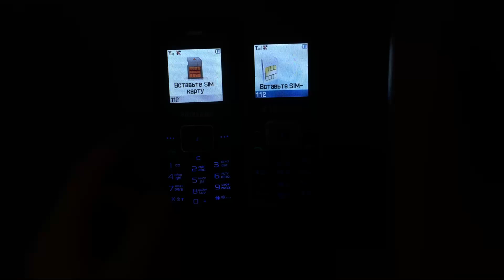*#0*# on Samsung SGH-C160 and C450